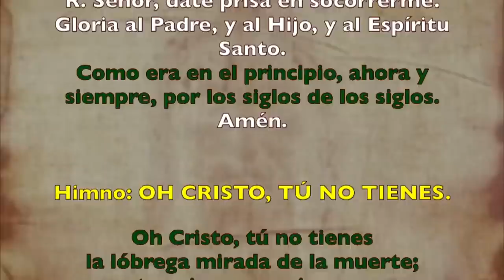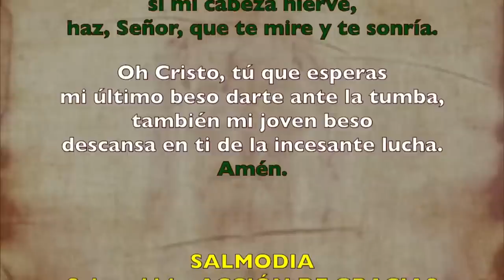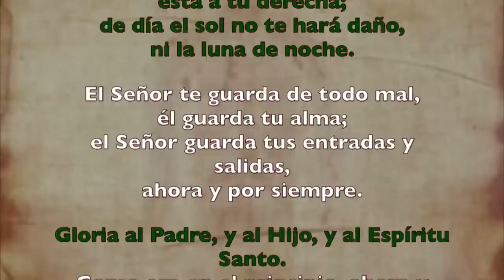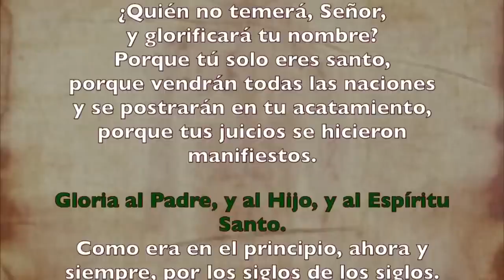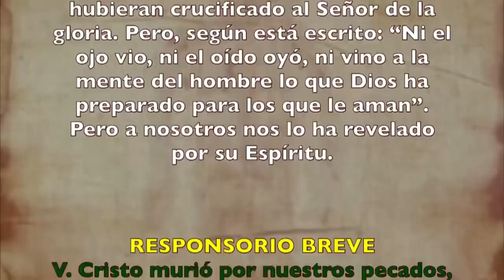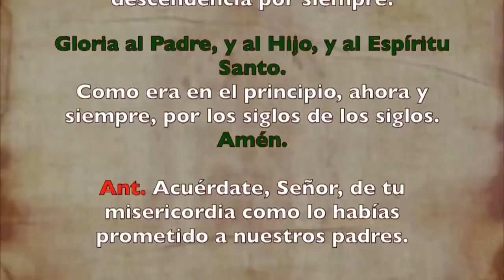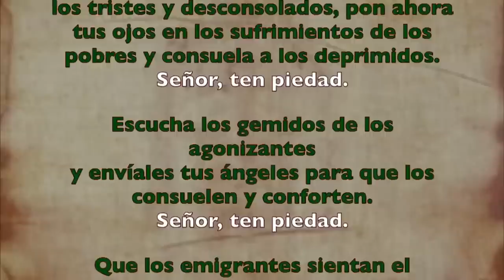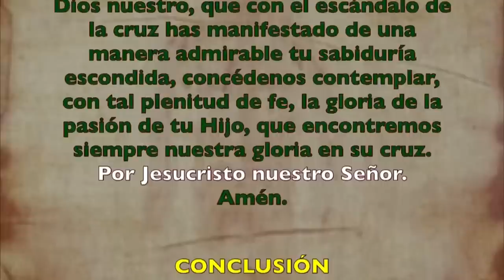Oración de la tarde (Vísperas), VIERNES 14 DE JULIO 2023 I XIV del Tiempo Ordinario